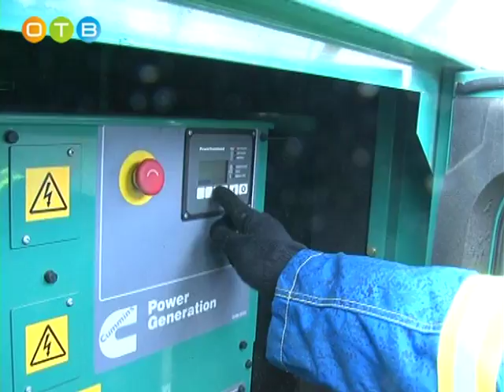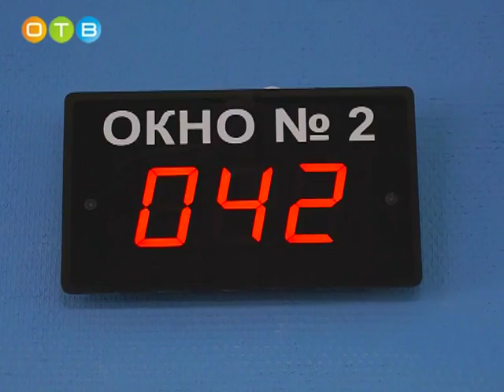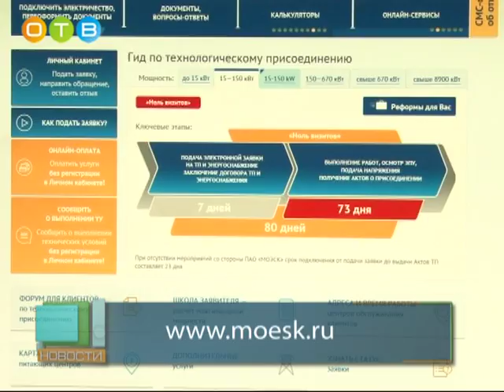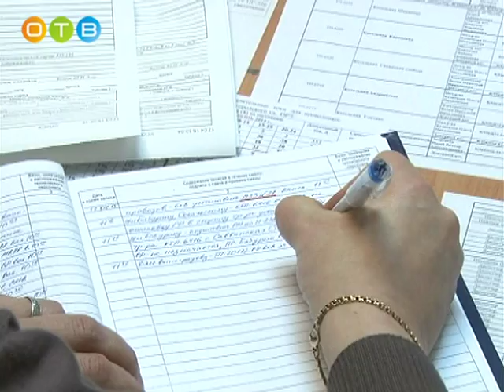МОЭСК модернизирует электросетевой комплекс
Суровая зима 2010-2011 годов показала: неизолированные провода не выносят жестких природных ударов. Кроме того, за десятилетия эксплуатации они выработали свой ресурс. Несколько лет назад в Одинцовском районе стартовала масштабная кампания МОЭСК по замене старых проводов на новые марки СИП.